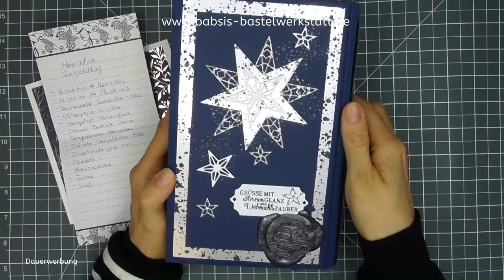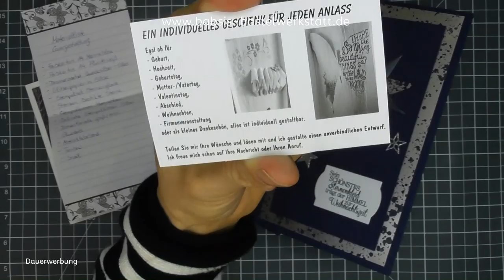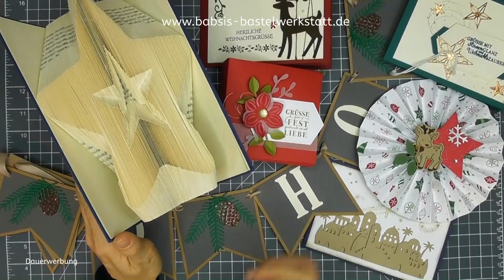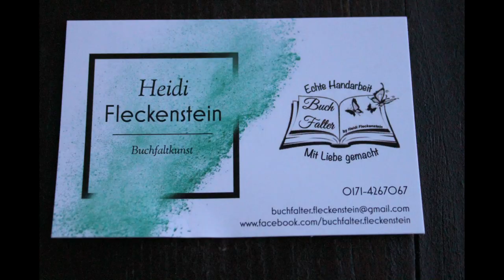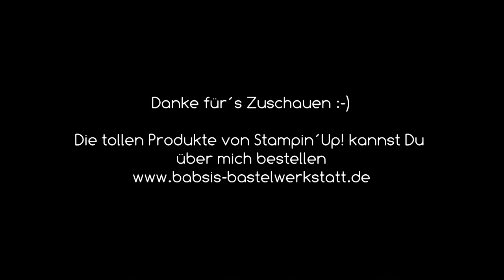Geschenkidee der Dekofee basteln- TeamGeist - Deko Geschenkideen - Stampin Up - basteln - Deko DIY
Heute zeige ich Dir im TeamGeist unserer Teamchallange der BastelwerkstattBande viele Geschenkideen die man als Deko verwenden kann. Ich bin Babsi von Babsi´s Bastelwerkstatt, unabhängige Stampin´Up! Demonstratorin und möchte Dir Inspirationen für Deine Bastelkreationen geben. Viel Spaß beim Anschaun und Nachbasteln. :-)

Babsi

Links:
*Adapter für Rekorder und Mikrofon *Speicherkarten
*neues Videobearbeitungsprogramm